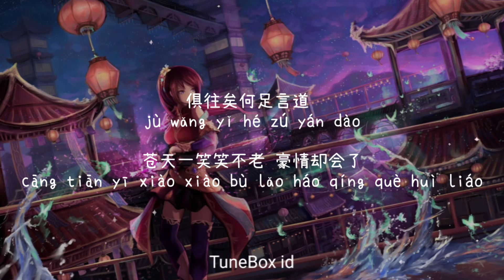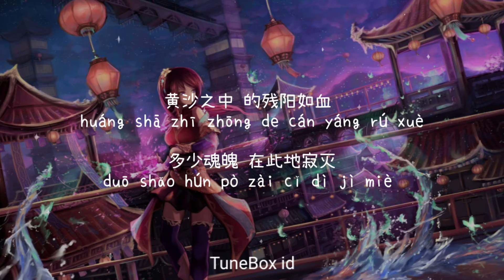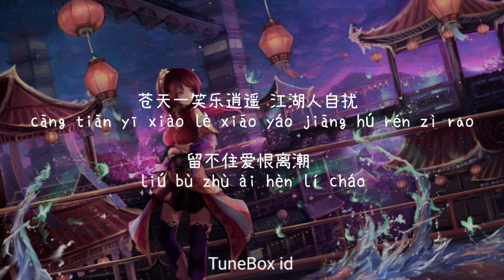Yi Xiao Jiang Hu ( 一笑江湖 ) - Wen Ren ( 闻人听書 ) Lyrics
Song  : Yi Xiao Jiang Hu ( 一笑江湖 )
Artist  : Wen Ren ( 闻人听書 )

lyrics

江湖一笑浪滔滔 红尘尽忘了
Jiāng hú yī xiào làng tāo tāo hóng chén jǐn wàng liáo
俱往矣何足言道
jù wǎng yǐ hé zú yán dào
苍天一笑笑不老 豪情却会了
cāng tiān yī xiào xiào bù lǎo háo qíng què huì liáo
对月饮一杯寂寥
duì yuè yǐn yī bēi jì liáo
剑起江湖恩怨 拂袖罩明月
jiàn qǐ jiāng hú ēn yuàn fú xiù zhào míng yu
西风叶落花谢 枕刀剑难眠
xī fēng yè luò huā xiè zhěn dāo jiàn nán mián
汝为山河过客 却总长叹伤离别
rǔ wèi shān hé guò kè què zǒng cháng tàn shāng lí bié
鬓如霜一杯浓烈
bìn rú shuāng yī bēi nóng liè
只身走过 多少的岁月
zhī shēn zǒu guò duō shǎo de suì yuè
看惯刀光 照亮过黑夜
kàn guàn dāo guāng zhào liàng guò hēi yè
侠骨魔心 如何来分辨
xiá gǔ mó xīn rú hé lái fēn biàn
弹指一梦 不过一瞬间
tán zhǐ yī mèng bù guò yī shùn jiān
黄沙之中 的残阳如血
huáng shā zhī zhōng de cán yáng rú xuè
多少魂魄 在此地寂灭
duō shǎo hún pò zài cǐ dì jì miè
这成败 有谁来了解
zhè chéng bài yǒu shéi lái liǎo jiě
俱往矣何足言道
对月饮一杯寂寥
俱往矣何足言道
对月饮一杯寂寥
也曾横刀向天笑
Yě céng héng dāo xiàng tiān xiào
数过路迢迢 数不完夕阳晚照
shù guò lù tiáo tiáo shǔ bù wán xī yáng wǎn zhào
苍天一笑乐逍遥 江湖人自扰
cāng tiān yī xiào lè xiāo yáo jiāng hú rén zì rǎo
留不住爱恨离潮
liú bù zhù ài hèn lí cháo